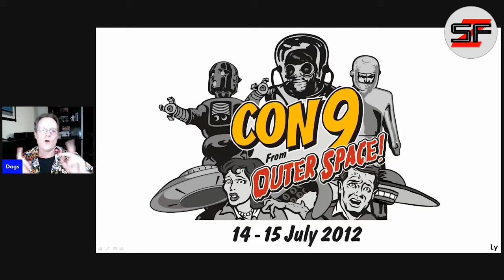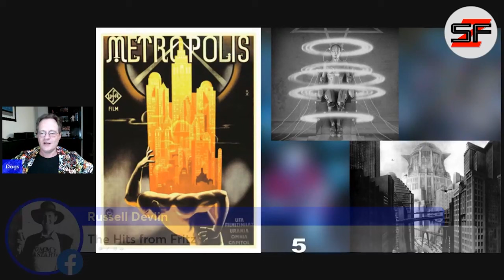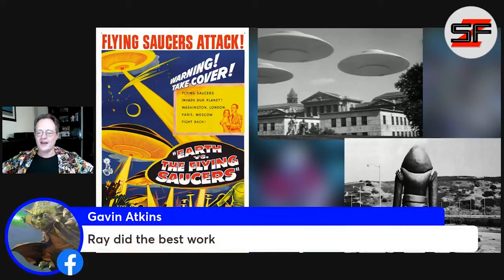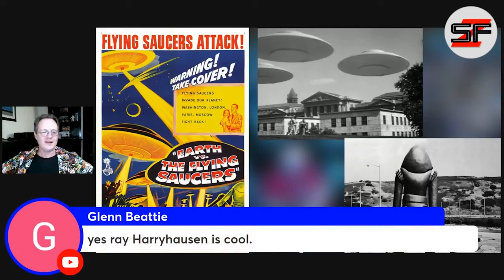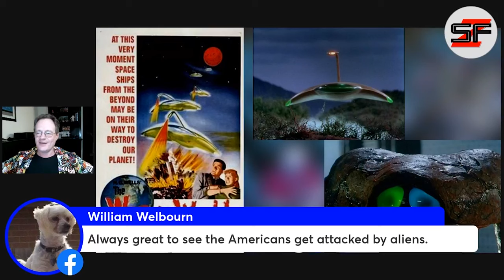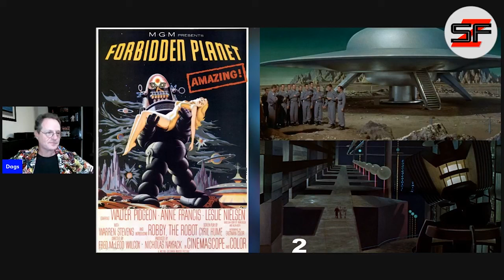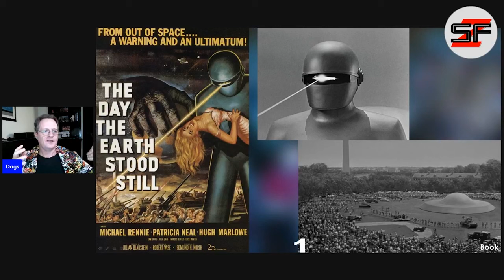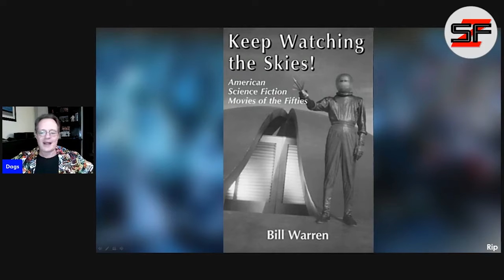The 20 best Golden Age Sci-Fi movies as voted by you (part 4). Number 5-1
Back in 2012, a Sci-Fi convention was run in Australia called Con 9 From Outer Space. At this event the attendees were invited to nominate their top 5 Sci-Fi movies of the Golden Era.

Here we present to you number 5-1 as voted by them. So what do you think will be voted the best Golden Age film of all time?